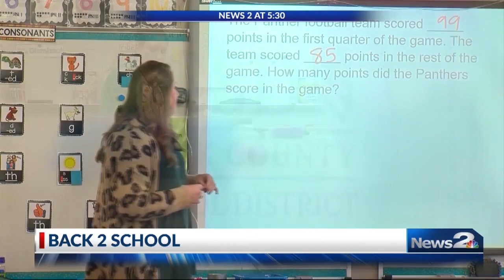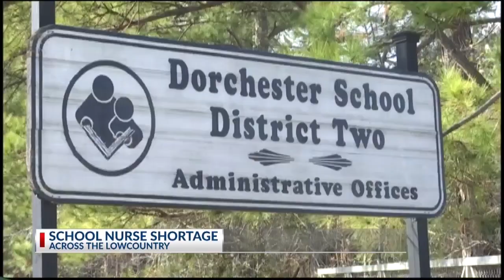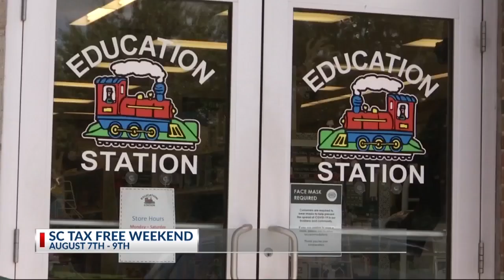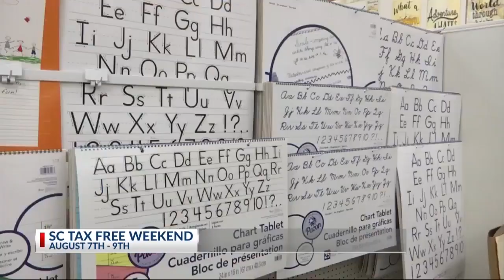Back 2 School: A New Way of Learning